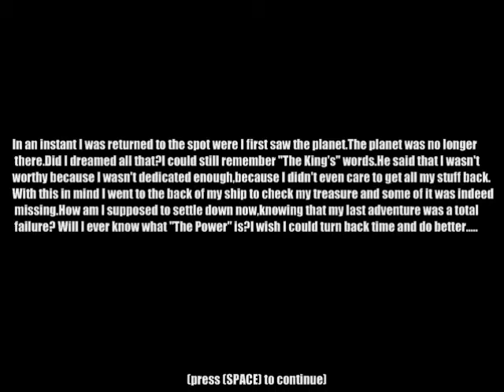Let's Play The Power - Part 11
ooh.